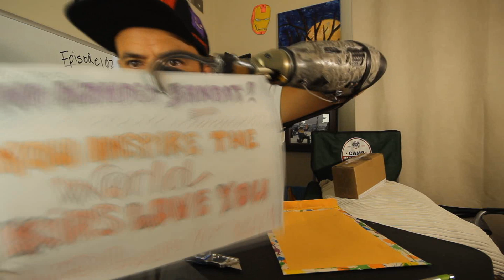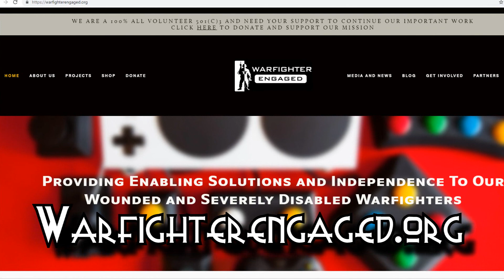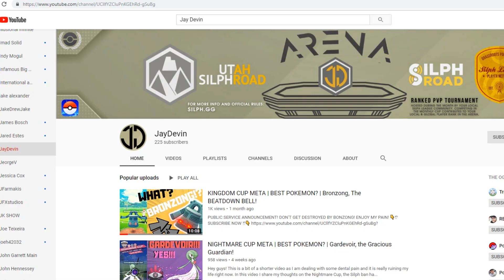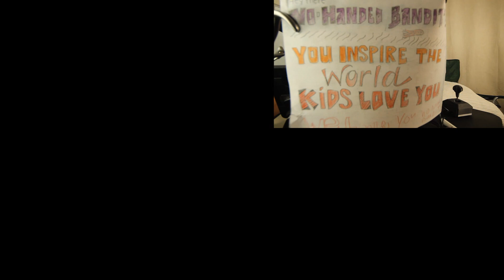Gifts, More Gifts, New Pokemon and Regionals Invite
In this Episode, we open a couple of packages. We get our Pokemon G0 Go Fest ticket and show our regional invite! Plus the new pokemon and their lures!